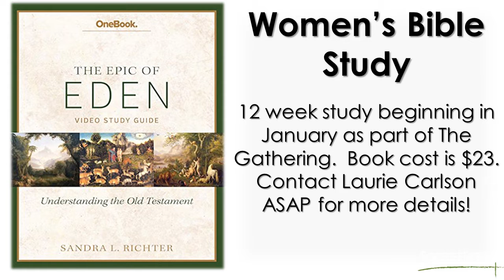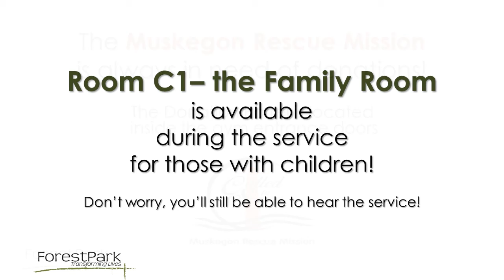02 04 18 Announcements